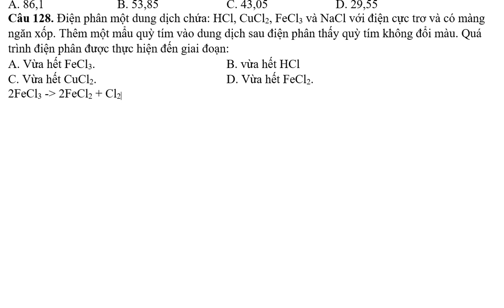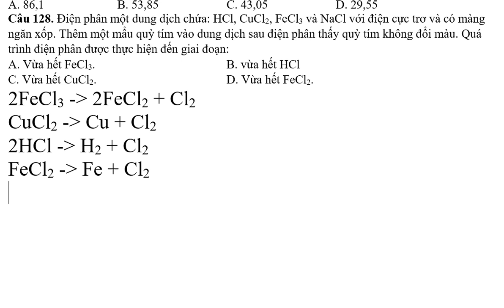Điện phân một dung dịch chứa: HCl, CuCl2, FeCl3 và NaCl với điện cực trơ và có màng ngăn xốp.